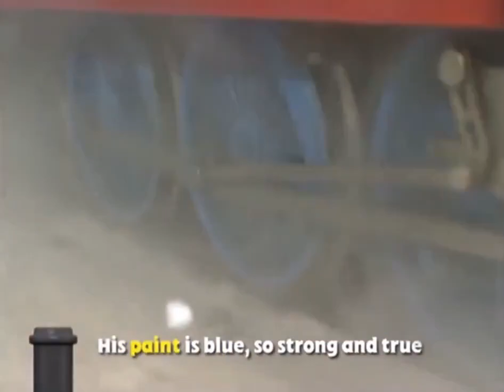Thomas & Friends- Ode To Gordon Song Extended Version (Reversed)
Today's video is going to of Thomas & Friends Ode To Gordon Song Extended Version in Reverse